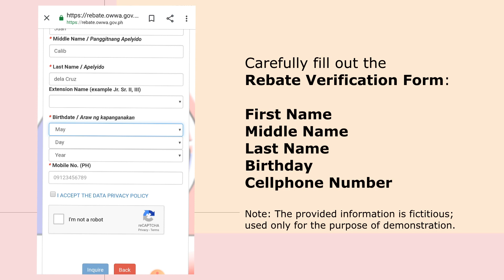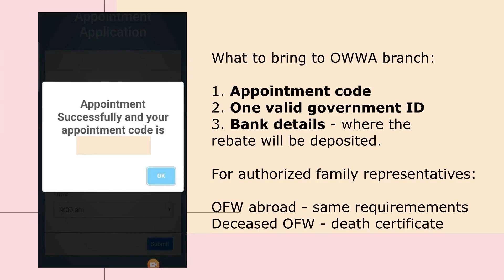ONLINE APPLICATION OWWA REBATE - Dapat Alamin Bago Mag-apply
STEP-BY-STEP ONLINE APPLICATION OWWA REBATE
Alamin Bago Mag-apply

Please see link to open form:
rebate.owwa.gov.ph

This video will answer the questions:
Who are eligible?
What are the requirements?
What information to prepare?
How to apply the OWWA rebate online?
Where to collect the rebate?
Can family members receive on OFW's behalf?